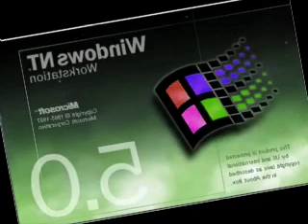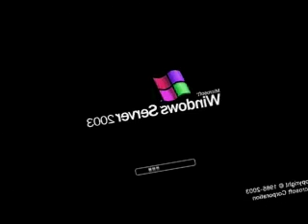Windows Startup and Shutdown Sounds got Wrecked